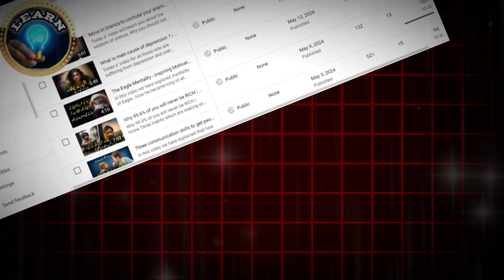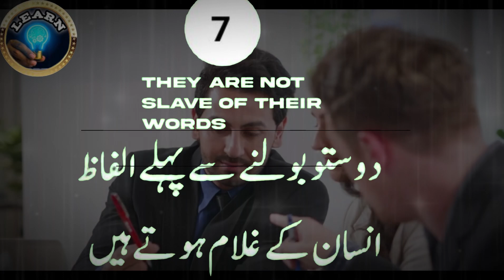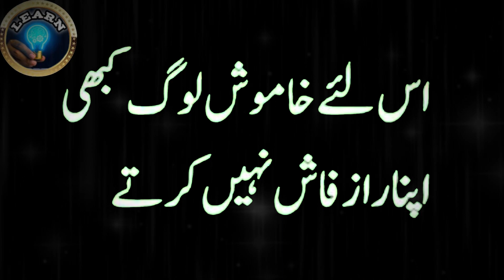10 Qualities of Silent People | Silent Motivation In Urdu & Hindi | Power of silence motivation urdu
10 Qualities of Silent People | Silent Motivation In Urdu & Hindi | Power of silence motivation urdu

3 Reasons why silent people are successful | Power of silence | Best powerful silent motivation

6 Qualities of LESS SPEAKING PEOPLE | Motivational Video

Silent Motivation | Speaking Less High Achievers | 8 Qualities of Silent People | Silence Power

In today s’ video you will learn about 10 qualities of silent people which are amazing traits , You really need to know about it , It will totally change your personality

8 qualities of less speaking people
Art of speaking less
qualities of less speaking people
kam bolne wale log kaise hote hai
kam bolne wala insan kaisa hota hai
kam bolne wale jyada sochne wale log kaise hote hain
kam bolne wala manushya
kam bolne wala insan
kam bolne wale log kaise hote hain
kam bolne wale logo ki khasiyat
speaking less is good or bad
less speaking benefits
introvert log kaise hote hai
benefits of speaking less and listening more
less speaking people,
yada sochne wale logo ki khasiyat
introvert
The Power Of Silence
 कम बोलने की ताकत
Motivational Video
power of silence
hindi motivation
silence
the power of silence motivation
shant rehna seekho
shant raho motivation
inspiriring video
chup rehna seekh
power and art of silence
hard hindi motivational video
chup rehna seekh
art of silence
silence to success
chup rahne ke fayde
5 Reasons Why Silent People Are Successful
power of silence
this is why silent people are successful
silence motivational video
the power of attitude
motivational video
inspirational video
silence motivation
silence quote
12 Secret Reasons Why Silent People are Successful
why silent people are successful
introverts
quiet the power of introverts
9 reasons why silent people are successful
confuse them with your silence
how to become silent
sadhguru
secret advantages of being silent
why successful people are silent in hindi
chup rehne ke fayde
why successful people are lonely
why successful people hide
why success is the best revenge
the reality of silence
power of being alone
sound of silence
maun ki shakti
how to talk anyone
communication skills
48 laws of power
laws of power
greatness motivation
Team fearless
Ben lionel scott
Deepak daiya
Jeetfix
Rewirs
Sandeep mashwari
Vivek bindra
Saqlain khan
Cool mitra
Motivational wings
Sir noor Hussain
Learn kurooji
Atif ahmed khan
Qasim ali shah
Hireun
Learn Kijiye

Footage Credit
Vecteezy.com
Freepik.com